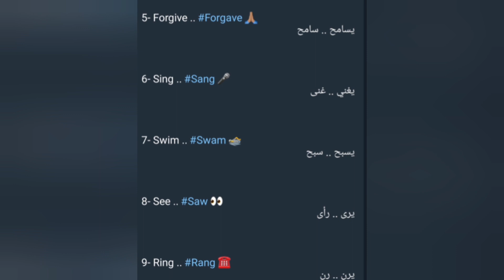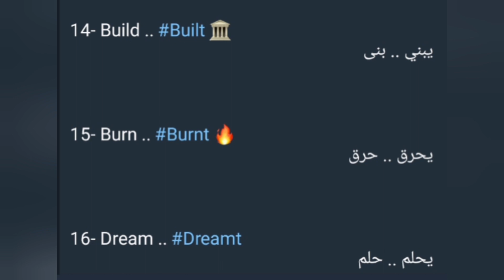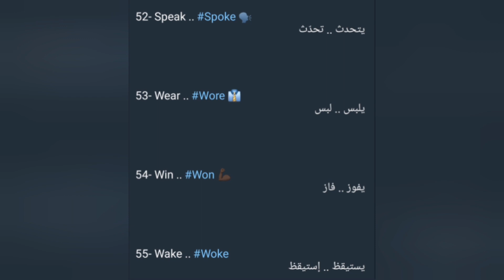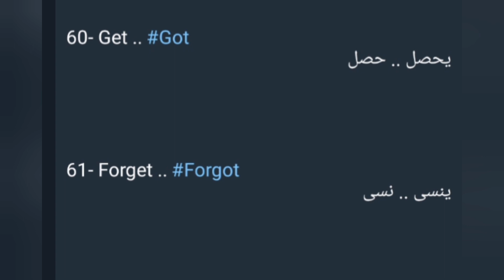كيف نكوّن الفعل الماضي في اللغة الإنجليزية؟ (الأفعال الشاذة) - الجزء الثالث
👈كيف نكوّن الفعل الماضي في اللغة الإنجليزية؟ (الجزء الأول)

👈كيف نكوّن الفعل الماضي في اللغة الإنجليزية؟( الجزء الثاني)

👉You can find more "English" videos
المزيد من الدروس في اللغة الإنجليزية
إضغط هنا